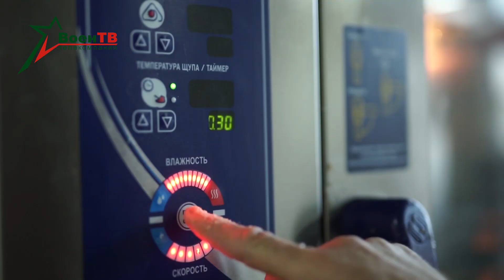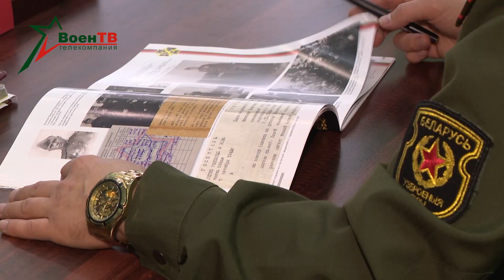Военное обозрение 22.11.2022 // Личное дело командира Ратушного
Командир артиллерийской бригады, начальник Осиповичского гарнизона, человек года Могилевщины… Для Алексея Ратушного добиваться успеха в любых начинаниях – жизненное правило. По итогам прошедшего учебного года офицер в числе лучших в белорусской армии. О настоящем полковнике – в нашем сюжете.